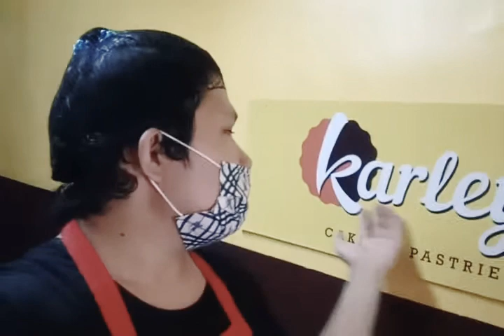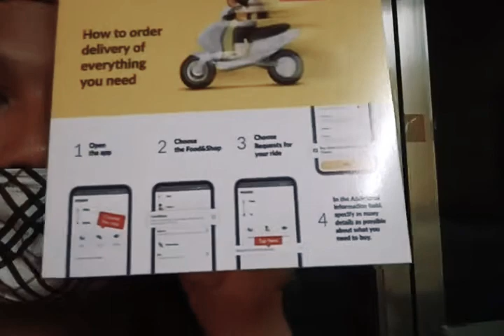HAPPY 500 SUBSCRIBERS 🎉🎉🎉 / BESHIE / DANTER PERUELO / # 181 VLOG